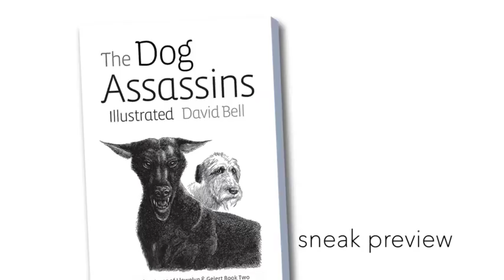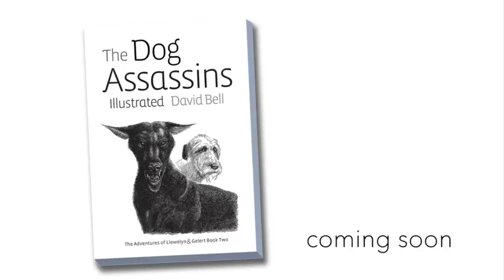The Dog Assassins Illustrated coming soon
Selected images from The Dog Assassins', book two in the Adventures of Llewelyn and Gelert. Rescued from their Jiang kidnappers, Gelert the legendary Wolfhound and Llewelyn Prince of Wales are rushed across the Chinese Empire to witness first hand what absolute power really means: a fearful nation bending to the erratic whim of a reclusive tyrant. The dark corridors of the Emperor’s palace are soon awash with blood, but who’s really in charge, the Eunuchs or the Generals? And with plans already in place for the invasion of Jiang, will Llewelyn help Feiyan pull off her outrageous plan to assassinate the Emperor?  Join our two friends as they meet astonishing new dog breeds, unearth fresh mysteries, and brave the terrors of Gelert’s increasingly rancid farts in this, the second book
of the  epic adventures of Llewelyn & Gelert.